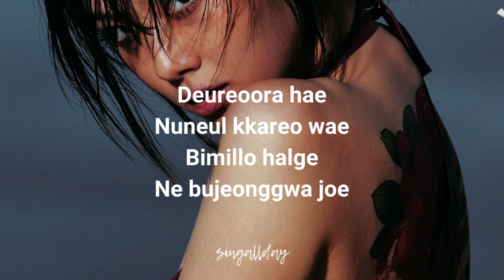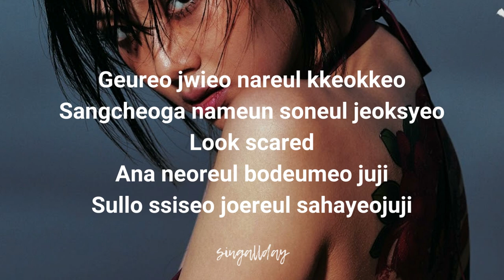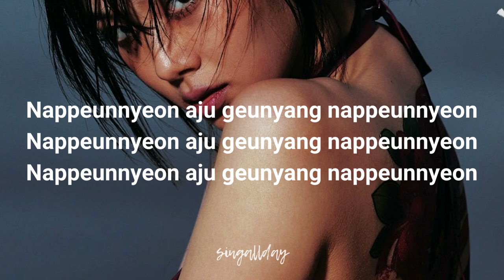BIBI - BIBI Vengeance // Lyrics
Song: BIBI Vengeance
Artist: BIBI

BIBI -  BIBI Vengeance